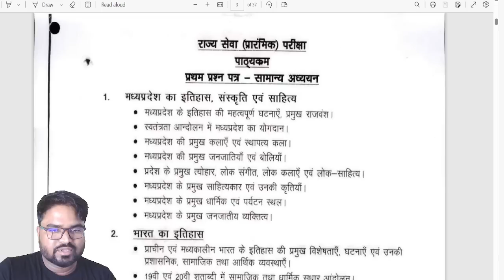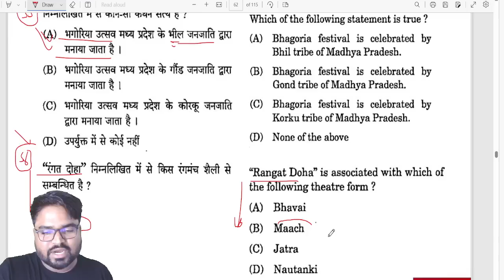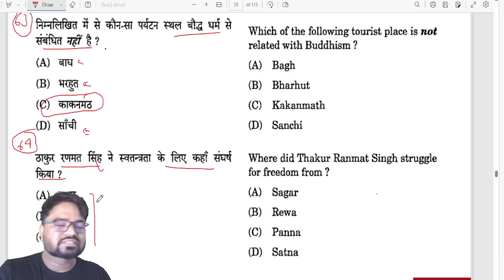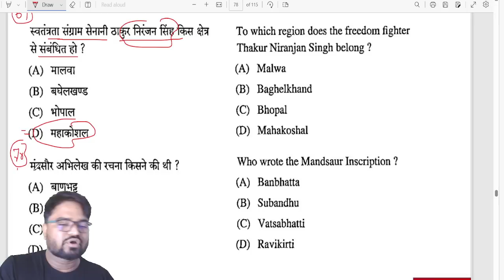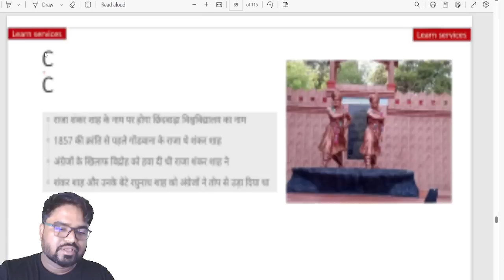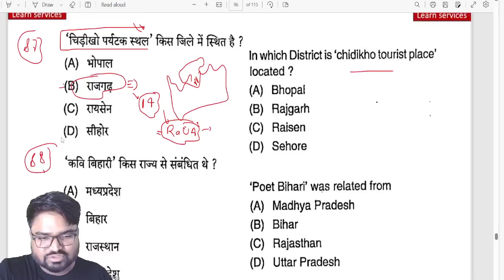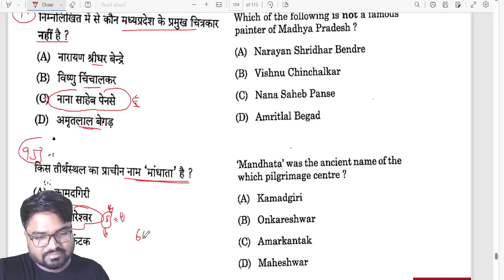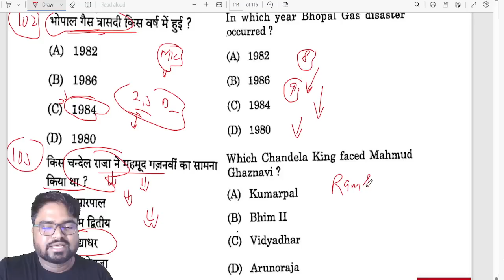MPPSC Unit 1 | मध्यप्रदेश का इतिहास, संस्कृति एवं साहित्य Part 2 | By Ram Soni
MPPSC 2022 Exam Date - 21 May 2023
With Ram Soni
Coach for MPPSC since last 8 years

500 most important topics will be covered at here.